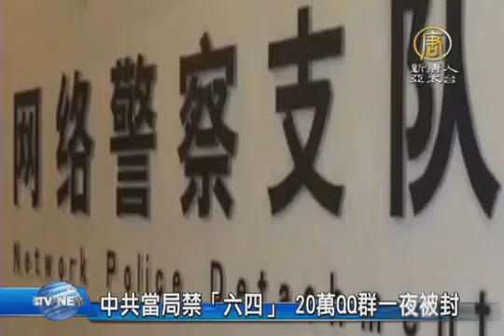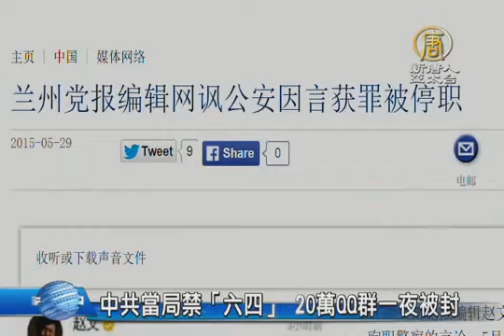中共當局禁「六四」 20萬QQ群一夜被封【中國真相最新新聞】